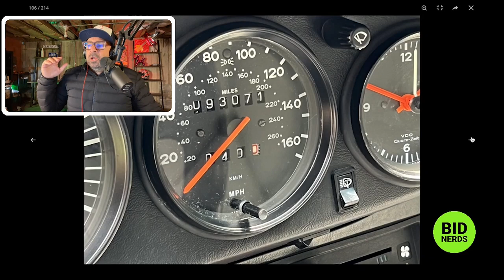Why Pay Thousands More for a Paint to Sample 1987 Porsche 911 Targa?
Special Guest Third Nerd Lane Skelton from Driving While Awesome joins the Nerds as they review a PTS 1987 Porsche 911 Targa on Bring A Trailer (BaT).

and Michael Deep @themcdeeb

Episode 230